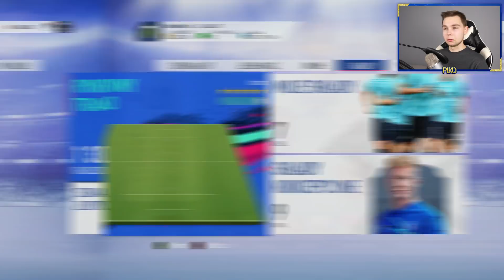Wyzwanie o TOTSA! - FIFA 19 Ultimate Team [#130]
Czy szczęście do mnie wróci?